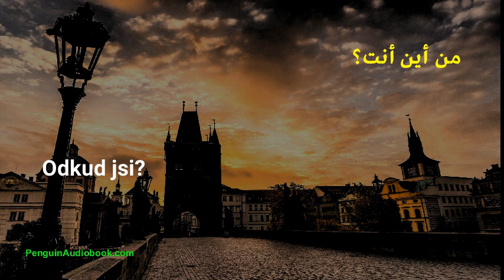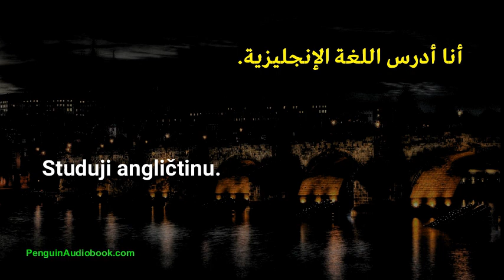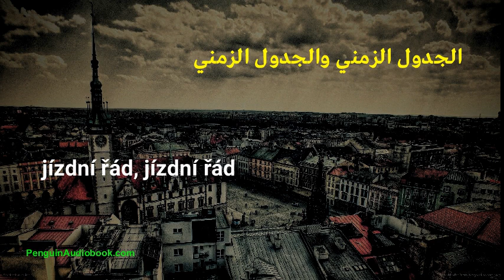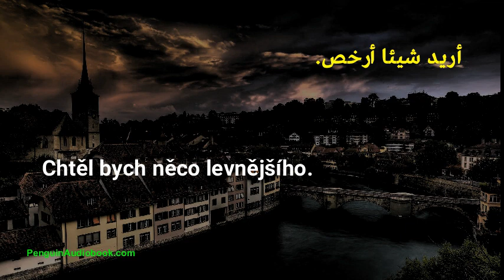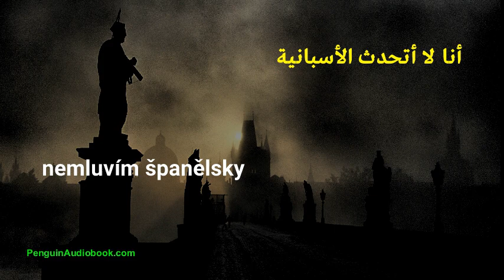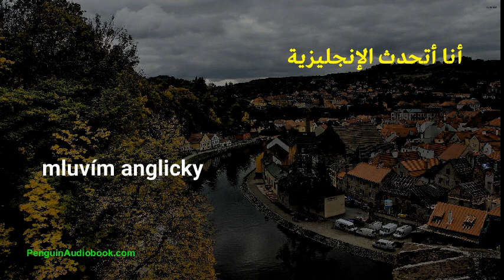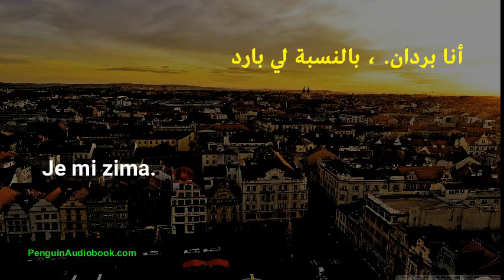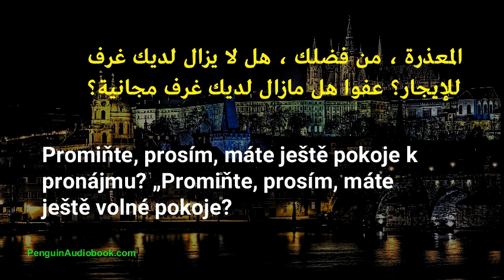سهلة وبطيئة ممارسة المحادثة التشيكية للمبتدئين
التعلم السهل والبطيء التشيكية,
 العبارات التشيكية البطيئة الحقيقية للتحدث,
 اللغة التشيكية اليومية للمبتدئين,
 اللغة التشيكية سهلة وبطيئة كتاب العبارات الشائعة,
 اللغة التشيكية للمبتدئين الفائقين, المبتدئين المطلقين اللغة التشيكية,
 تدرب على النطق التشيكي بعبارات مفيدة وسهلة,
 تعلم جمل قصيرة باللغة التشيكية البطيئة,
درس اللغة التشيكية البطيء والسهل,
 كتاب اللغة التشيكية السهل والبطيء,
 ممارسة الاستماع التشيكية,
ممارسة المحادثة باللغة التشيكية البطيئة